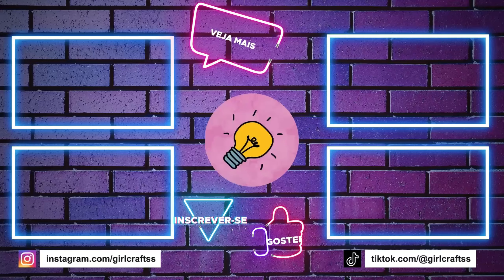14 ARTESANATOS ROSA DIY - MATERIAL ESCOLAR ROSA - ACESSÓRIOS PARA CABELO - DECORAÇÃO DE QUARTOS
14 ARTESANATOS ROSA DIY  - MATERIAL ESCOLAR ROSA - ACESSÓRIOS PARA CABELO - DECORAÇÃO DE QUARTOS